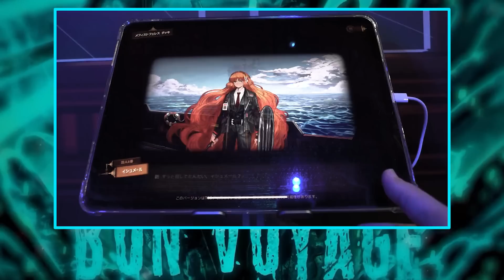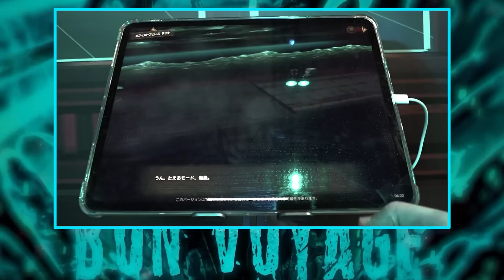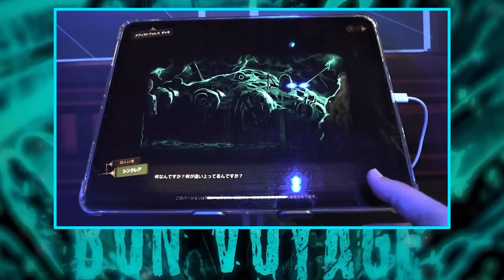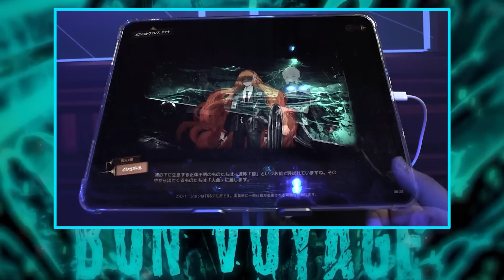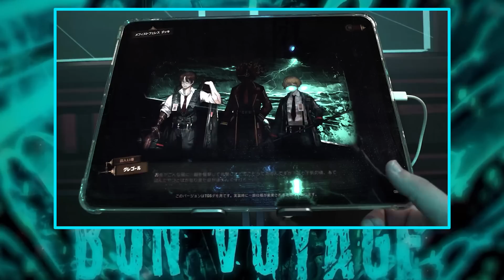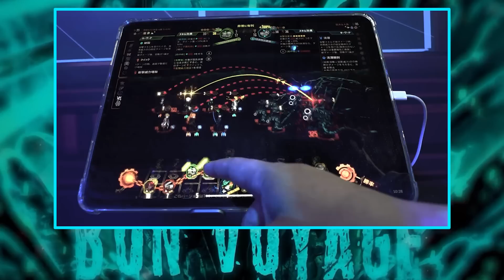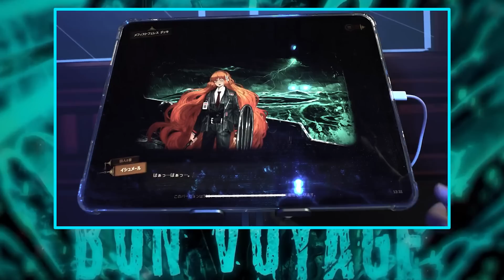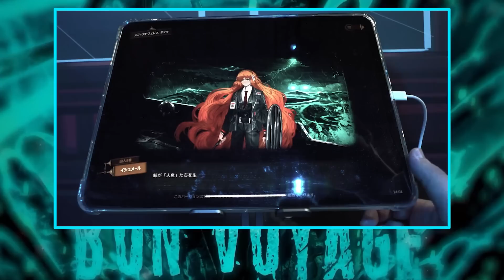【Limbus Company】第5章はイシュメールが主役!? 大湖でBON VOYAGE【プロムン】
「東京ゲームショウ2023」のProjectMoonブースに，「Limbus Company」の試遊版が出展されました。
本動画では5章序盤のストーリーと戦闘をお届けします。
また,イシュメールの新E.G.O「盲目」の映像も収録されていますのでぜひご覧ください。

■関連サイト
【Limbus Company】（ProjectMoon）

■過去作品
【Lobotomy Corporation】